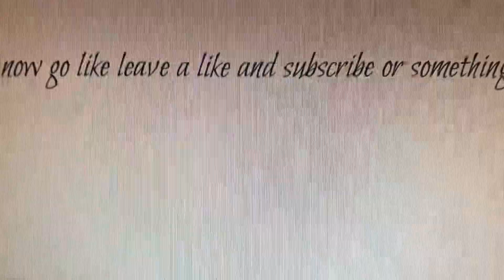Instanbul On BeatSaber!! EXTREMELY DIFFICULT!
Took a few tries but I got it!